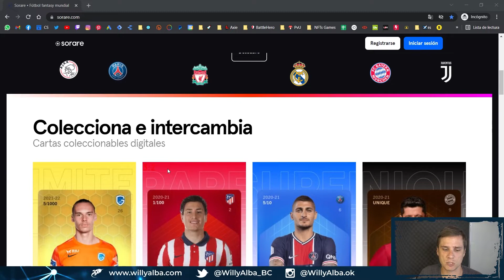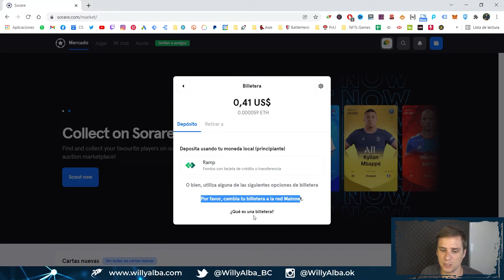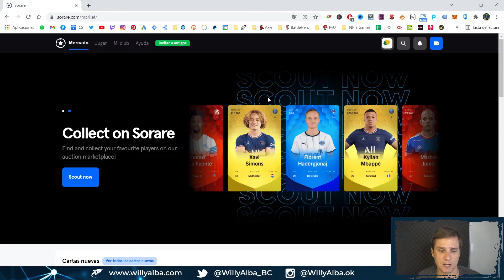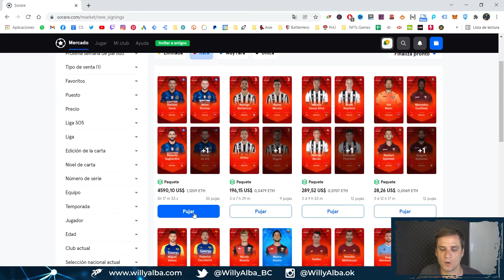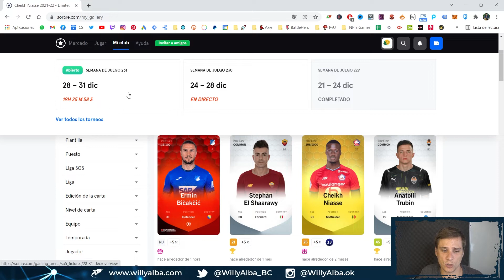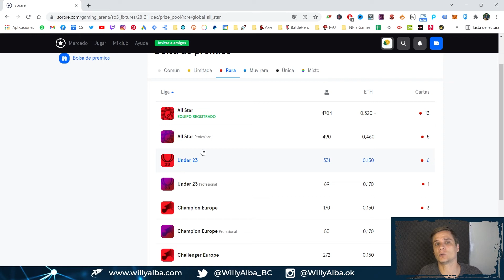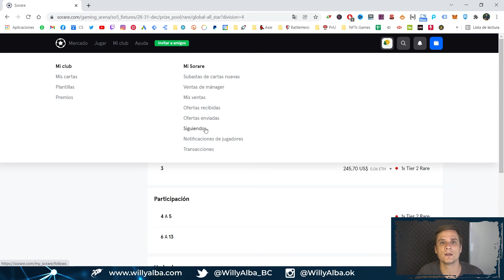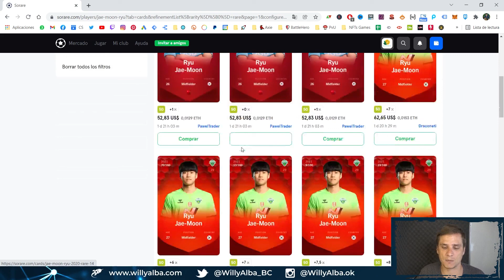🏆 SORARE Tutorial Completo 2022 en Español 🌟 (Guía Paso a Paso)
¿Buscas el MEJOR TUTORIAL DE SORARE 2022?
La guía más completa a tan solo UN CLIC!

00:00 - Intro
01:00 - ¿Qué es Sorare y cómo funciona su economía?
03:50 - Registrarse Gratis
04:15 - Enviar ETH a nuestra cuenta y Retirar Ganancias
08:20 - El mercado - Cómo comprar y vender cartas
13:33 - Cómo jugar y ganar premios
19:28 - Descripción rápida del menú + tips útiles
21:05 - Cómo funcionan las plantillas de jugadores / cómo entender las cartas
23:21 - Cierre + conclusión

🌟 Crea tu cuenta en PAXFUL (y gana 5 dólares) 🌟

IMPORTANTE: Siempre recuerden que nada de lo que ven en mis videos es una recomendación de inversión... cada uno debe realizar sus propios análisis y saber que toda inversión conlleva un riesgo.